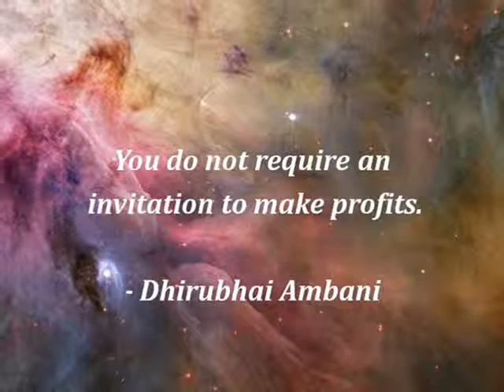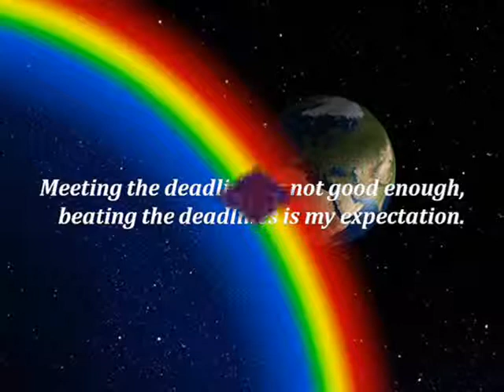Dhirubhai Ambani : An Inspiration to Live By...Quotes on being succesful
Dhirajlal Hirachand Ambani, better known as Dhirubhai Ambani, was an Indian business tycoon who founded Reliance Industries in Bombay with his cousin. He figured in The Sunday Times list of top 50 businessmen in Asia. Wikipedia